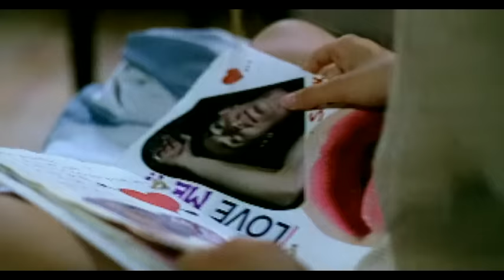Gigi D'Alessio - Quanti Amori (Official Video)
Ascolta Quanti Amori di Gigi d’Alessio e le sue migliori canzoni qui

Ritornello e Lyrics:
Quanti amori nascono così...
Arrivano
Come quei venti caldi d'africa del nord
E riscaldano tutto il freddo chiuso dentro te
E ti lasciano crescere decidere

Music video by Gigi D'Alessio performing Quanti Amori. (C) 2004 BMG Ricordi Spa